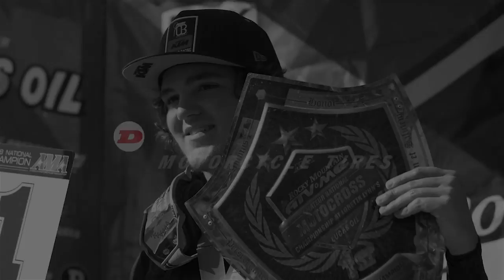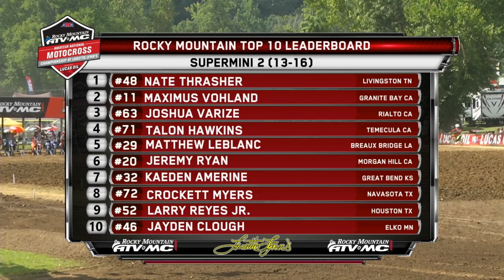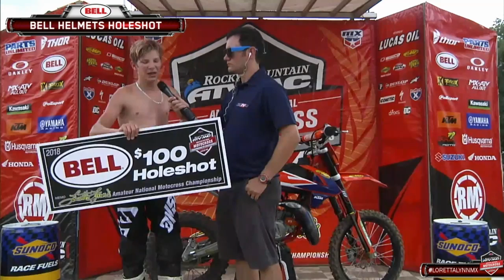Supermini 2 (13-16) - Moto 2 - Loretta Lynn's Remastered 2018